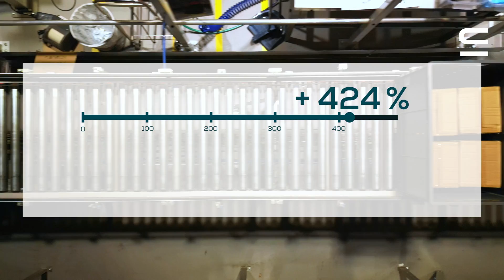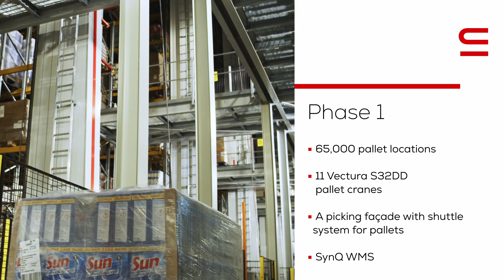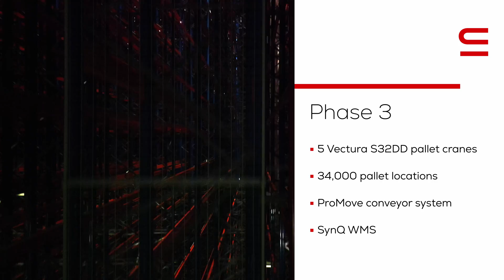Europris, Norway: A successful automation journey that goes on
Europris, Norway’s leading discount chain for daily goods, opened its first store in 1992 and, more than 30 years later, has 282 stores across Norway and is listed on the Oslo Stock Exchange.

In the autumn of 2017, it was announced that Europris had chosen Swisslog as partner for its new automated central warehouse in Moss, 65 kilometres south of the capital Oslo.

It was the starting point of a long automation journey that, six years later, has been completed in three phases, and is operating full steam ahead with an eye to the future